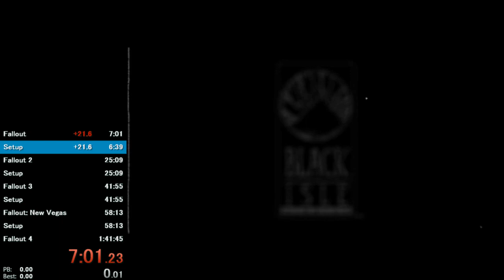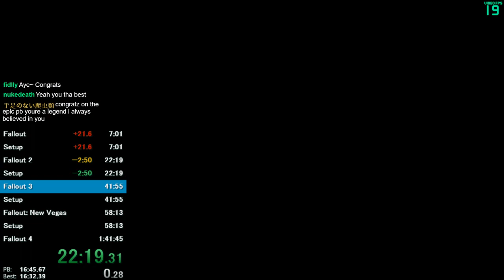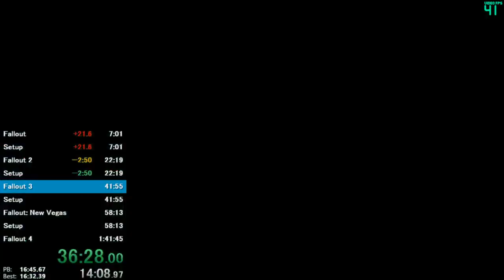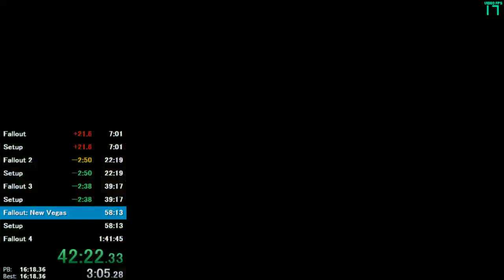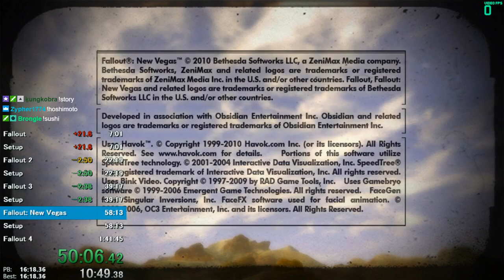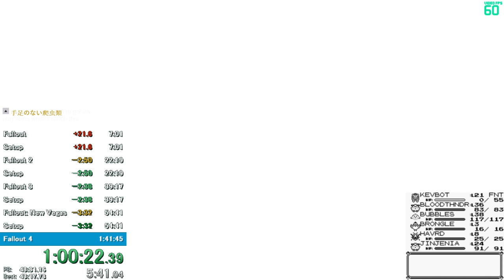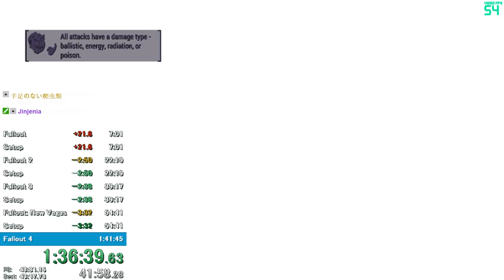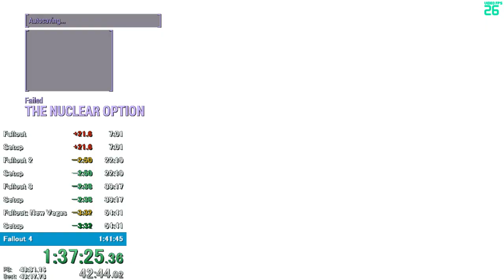Fallout Anthology Speedrun in 1:37:54 (Former World Record)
really solid run overall. each run was respectable (other than fo3). new vegas could have gone a little better but it was aight.

In-game time: 1:37:54.50
Real time: 2:00:06.92

Fallout: 0:00
Fallout 2: 7:28 (PB)
Fallout 3: 23:20
Fallout: New Vegas: 41:50
Fallout 4: 1:01:50